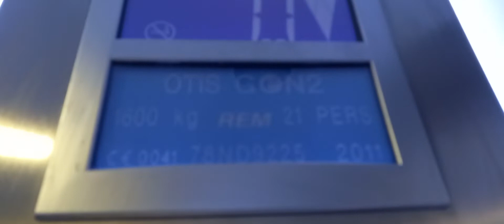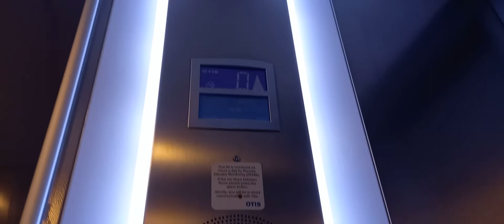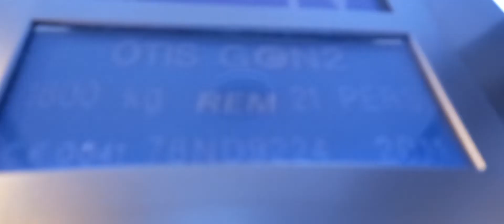AWESOME!! (2011) Otis Gen2 Selecta lifts at Tesco in Yate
Really nice lifts, probably my favourite lifts in Yate!
Left lifts information:
Floors: 2 (0, 1)
Capacity: 21 Persons/1600 kilograms
Built: 2011
Serial Number: 78ND9224
Right lifts information:
Built: 2011
Serial Number: 78ND9225
Filmed: Yesterday